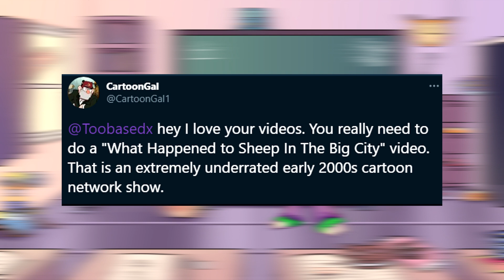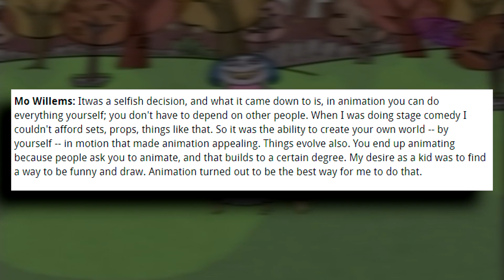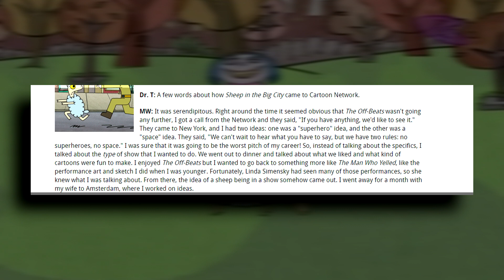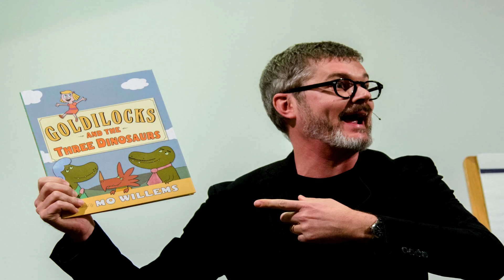The End of Sheep In The Big City - What Happened?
What Happened To Sheep In The Big City?

Sheep in the Big City is an American animated television series created by Mo Willems for Cartoon Network, and the 9th of the network's Cartoon Cartoons.Sheep lives happily on a farm with his friends. Unfortunately, a Secret Military Organization, led by General Specific, needs Sheep for its Sheep-Powered Ray Gun (with a sheep-shaped hole in it).

General Specific will get Sheep at any cost, and, knowing that the farm is at stake, Sheep is forced to leave for the big city. Now Sheep is on the run from General Specific, who is assisted by his henchmen, Private Public, the Angry Scientist (who in the show is often wrongly referred to as "Mad Scientist"), a bunch of other military types, and the Plot Device.

In addition, Sheep has to come to grips with the Big City and trying to romance his love, Swanky the Poodle. All the while, he has to avoid the attentions of a host of unwelcome characters — Lisa Rental and Swanky's owner, the sheep-hating Lady Richington, wielding a stainless-steel wig.